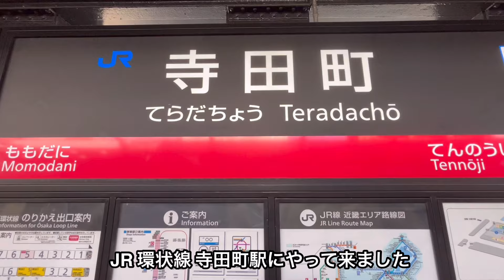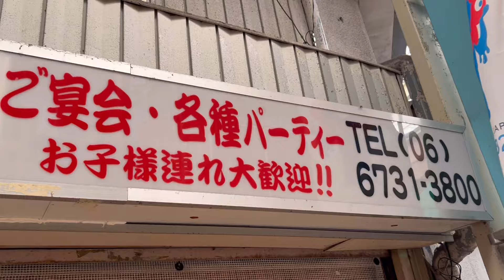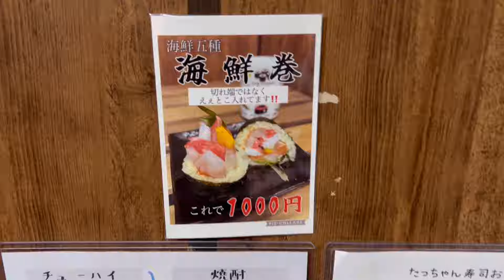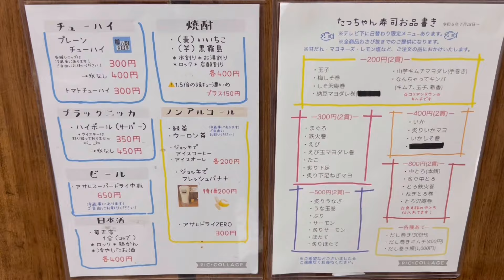【大阪生野めし】地元民が集う隠れた人気店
大阪市生野区、たっちゃん寿司で呑む

グルメ流のこちらの動画もどうぞ
大阪市内グルメ集

大阪府大阪市生野区生野東４丁目７−１３